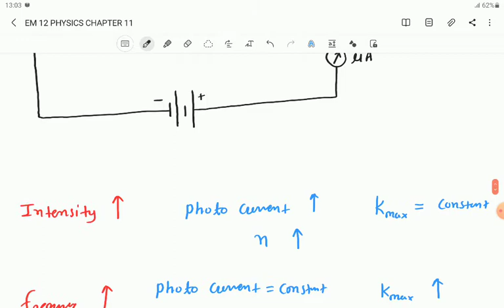EM 12 PHYSICS CHAPTER 11 PART 2